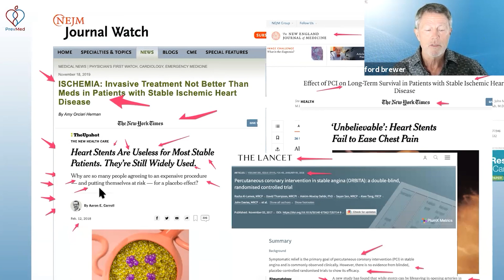Do Stent & Bypass Surgery Prevent Heart Attacks?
ABOUT THIS VIDEO: Bypass graft and stent—are they accomplishing what they have to accomplish? If you look at studies, they are applied for cases in which they bring no benefits.

Chapters
0:00 Bypass surgery and stent
1:20 What does the science say
1:40 Check out PrevMed's webinar programs